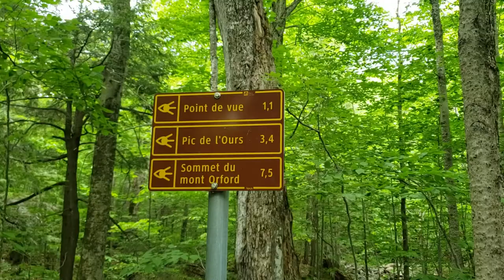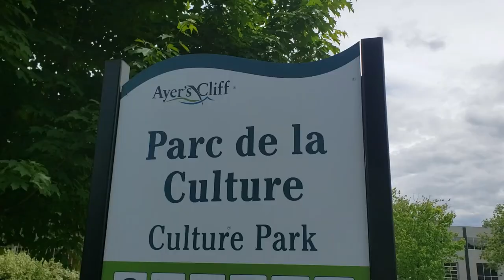Québec Rando: Parc du Mont Orford (le sentier des crêtes) & Magog (2020)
On passe le weekend dans les cantons de l’est, plus précisément, dans la superbe ville de Magog, bien installée sur le bord du lac Memphrémagog.  Quelle belle place, quelle place relaxe, charmante, agréable.  Et pour ce mettre dans l’ambiance, on commence ça dans le marais de la rivière aux cerises, bien situé, à quelques pas seulement du centre-ville.

Et après, c’est le temps de marché mes amis, on part à l’assaut des crêtes, pour cumulez les sommets du massif du mont Orford.  Oh yeah, on est partit pour une magnifique randonnée en montagne, en commencant par le pic de la roche-fendue, d’où on a une superbe vue d’ensemble sur le lac stukely, dans le parc national du mont Orford.